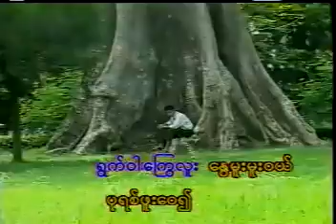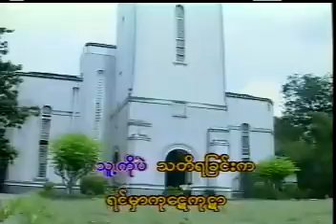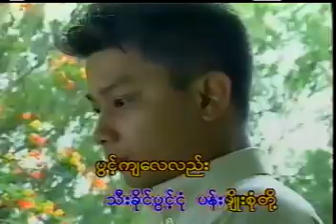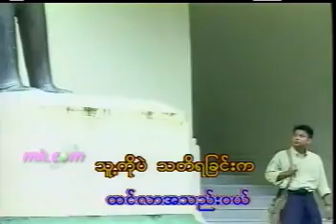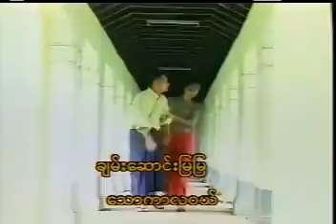သည်နွေမိုးဆောင်းပြောင်းသော်လည်း Karaoke တီးလုံး Video (2000)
ကိုသန်းလှိုင်အလွမ်းပြေ Karaoke တီးလုံး Video Album (2000)